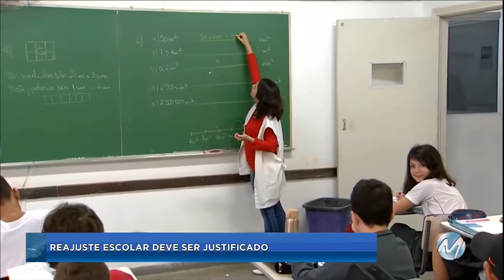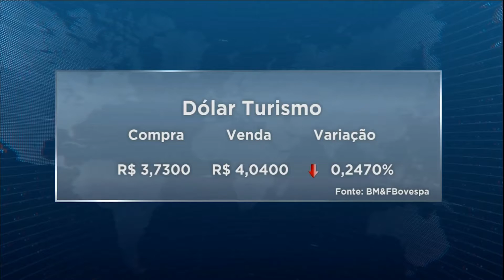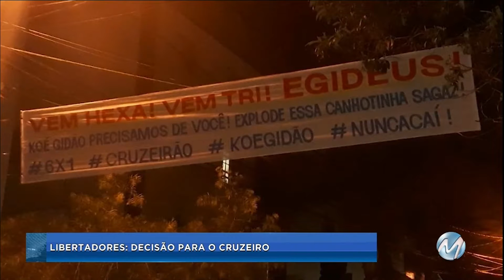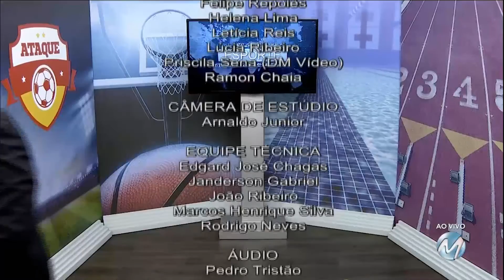TRAGÉDIA EM CRECHE DE JANAÚBA COMPLETA UM ANO - MAIS NOTÍCIAS DE QUINTA-FEIRA, 04/10/2018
A tragédia na creche, em Janaúba, no Norte de Minas, completa um ano. Na época, 14 pessoas morreram e mais de 50 ficaram feridas, depois que o vigia Damião Soares dos Santos ateou fogo no local. Confira este e outros destaques no Mais Notícias desta quinta-feira (04).